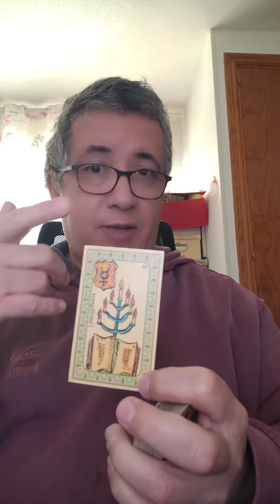Géminis: 3 de Marzo de 2024.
Lectura diaria.